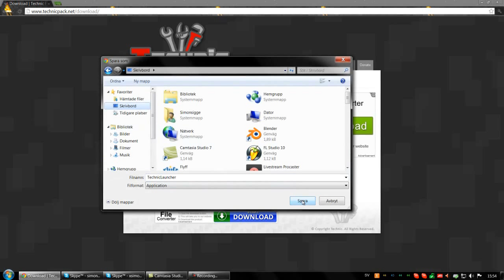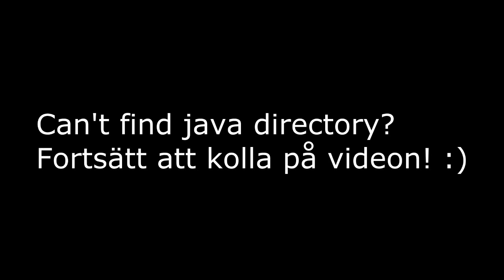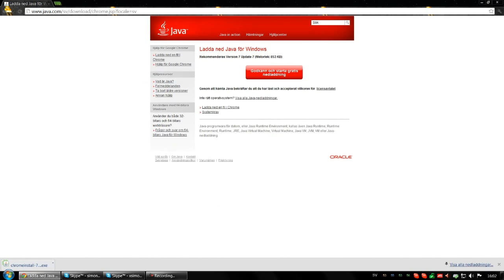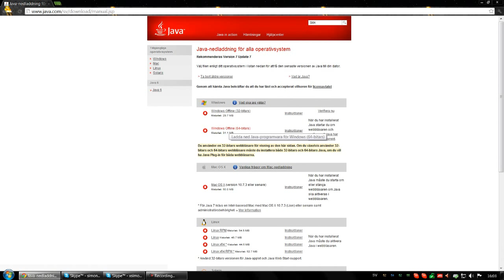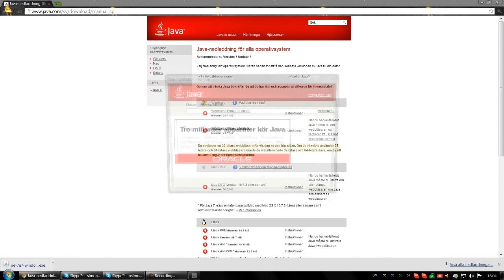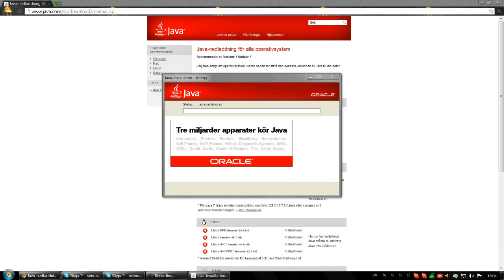Hur man installerar Tekkit + Fixar can't find java directory (Svenska)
Här är tutorialen! Skippa till 2:45 för att se hur du fixar ''can't find java directory''.